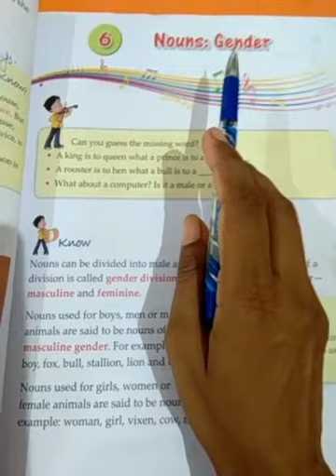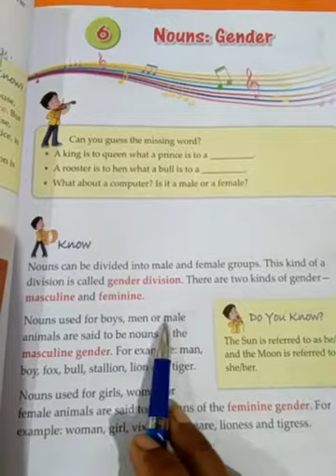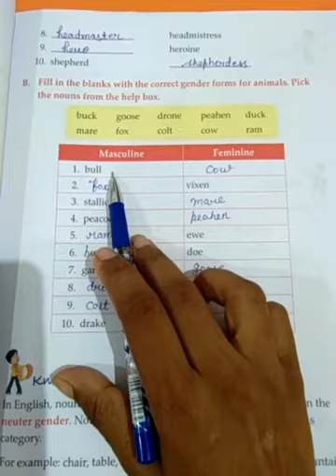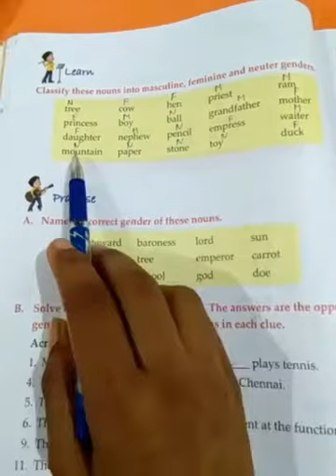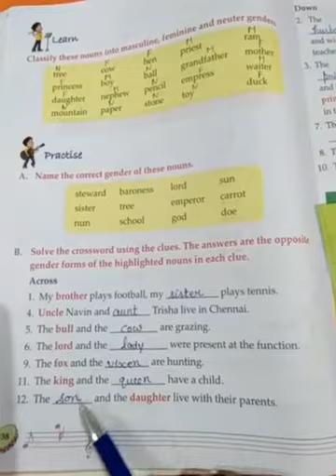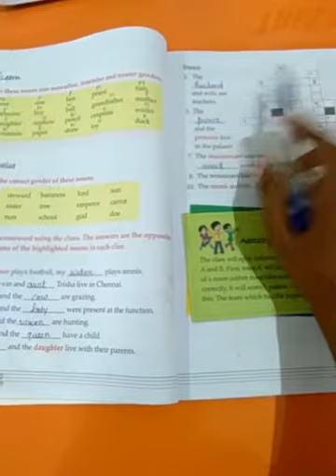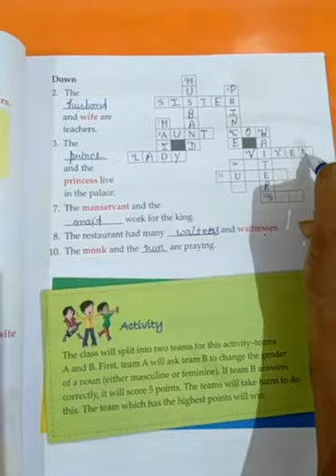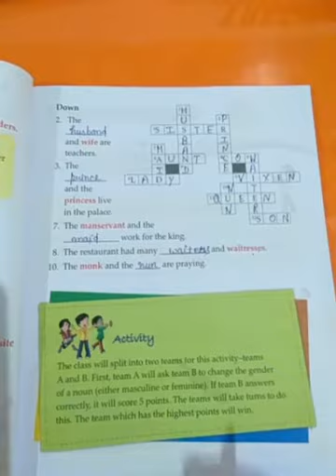Class 3 Explanation of exercise of chapter 6